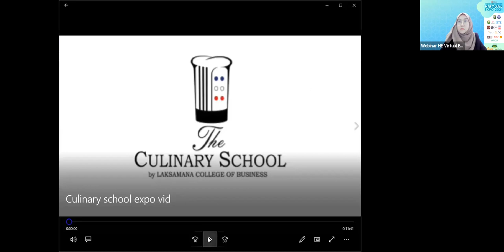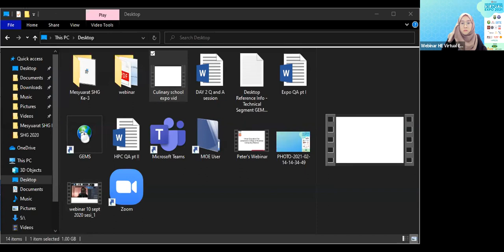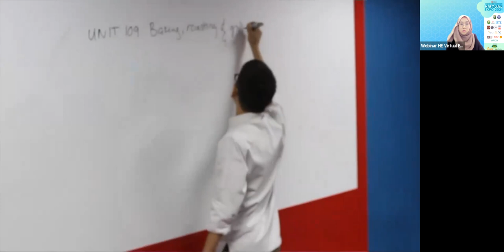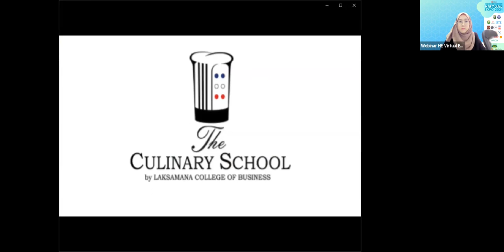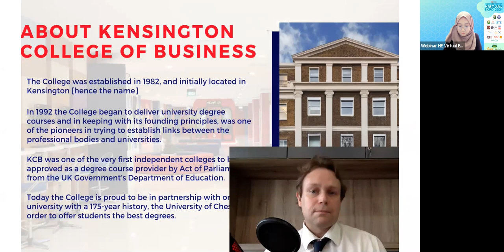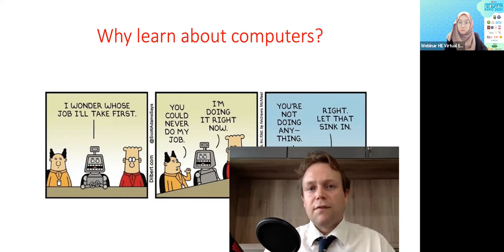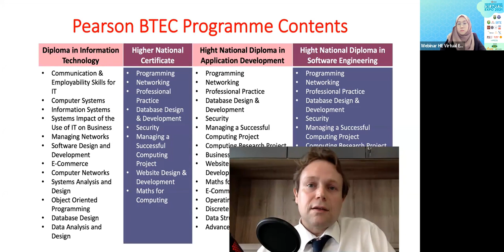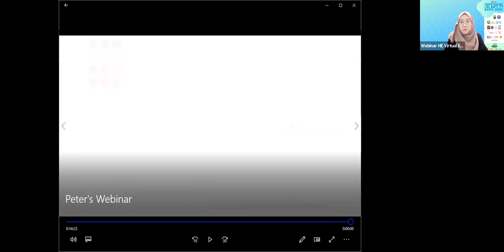INTRODUCTION TO THE CULINARY SCHOOL & WHY DO A COMPUTING COURSE IN LCB?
16TH FEB 2021 | 3.00PM-3.40PM
Chef Luke Macann
Head of Culinary School LCB
Mr Peter Shannon
Program Leader, LCB